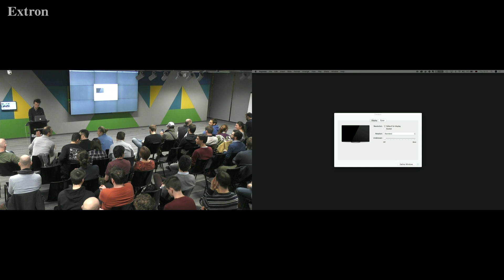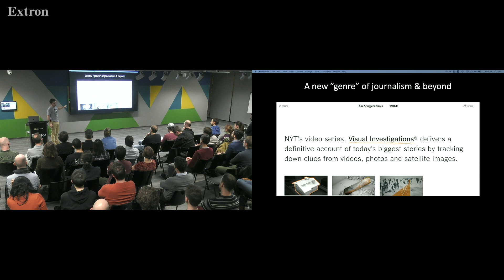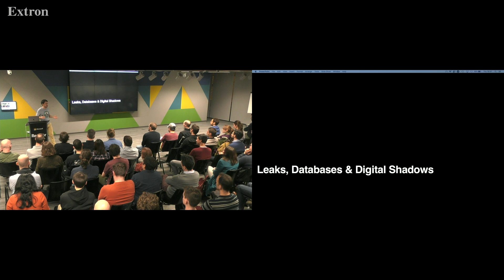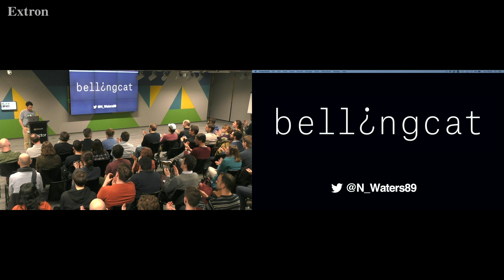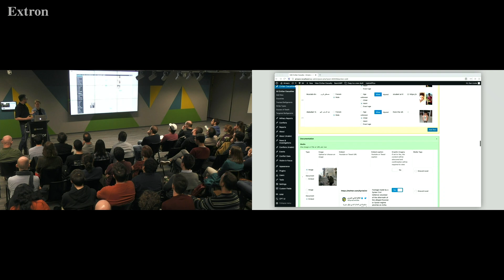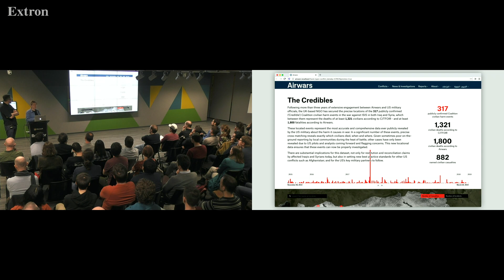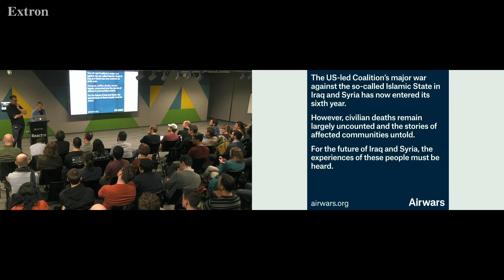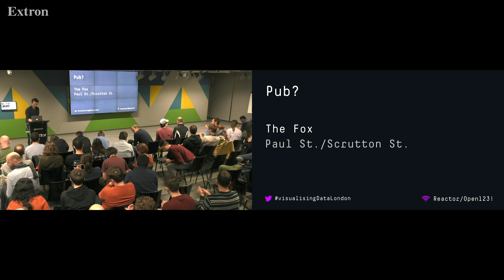Visualising Data London @ Microsoft Reactor 20/02/2020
Visualising Data London
@ Microsoft Reactor London, 20/02/2020